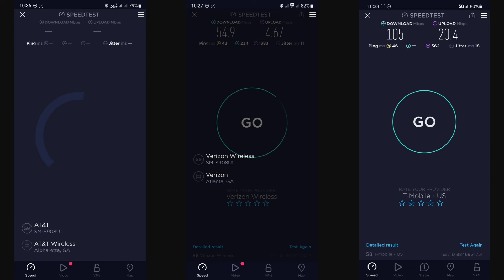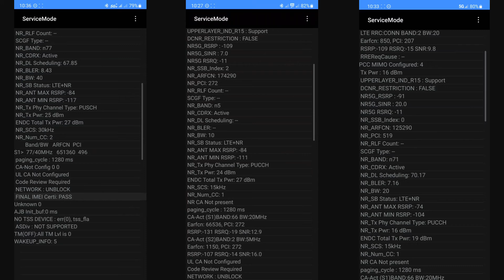Speed Testing at Dollar General, Graysville Alabama (AT&T, Verizon, and T-Mobile)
All the equipment that I use in this video is the latest Samsung Flagship listed below.